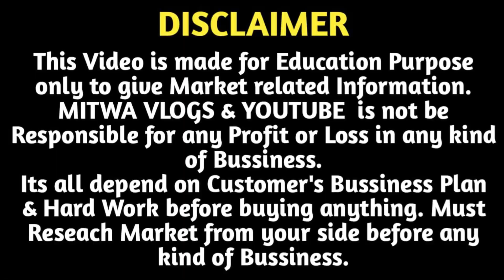Earrings ₹9 में खरीदे ₹50 में बेचे/Oxidised Earrings Godown Delhi/Imitation Jewellery Supplier Delhi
For Any Query plz msg me on Instagram
Shop Name- LEZARA-NX JEWELLERY
Address-  5218/5/1 GROUND FLOOR,BHOLE SHANKAR KI SARAI,GANDHI MARKET,SADAR BAZAR
DELHI-6
Call for Order-  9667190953 , 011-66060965